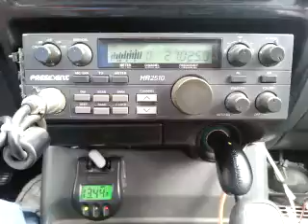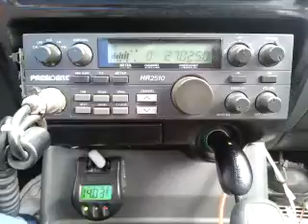08-05-2015 ModSqd ShNBakeCA 88/OH